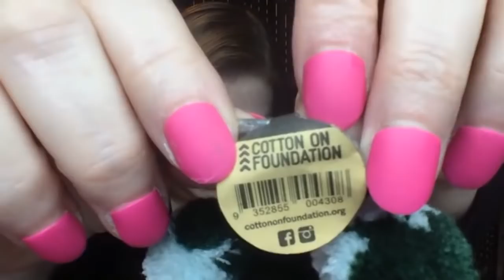$14.99 Jewelry Jar Unboxing 2020